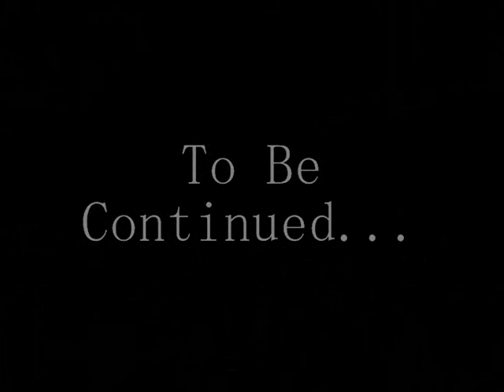The Marcos Winter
Just a first video that was really difficult to make. There was such a huge snow storm or should I say blizzard that it was difficult for us to see what we were filming. On our way back home from the tunel in our movie, the wind picked up so hard. When we reached the field we had to cross, we could not see the playset in the field, and that was as far as 200 yards away. It was walknig through a white out, and the wind was blowing directly in out faces. So, hope you like it. There will be a second part, but it may a whole another year to have it come out, but could be in a week or two. who knows.